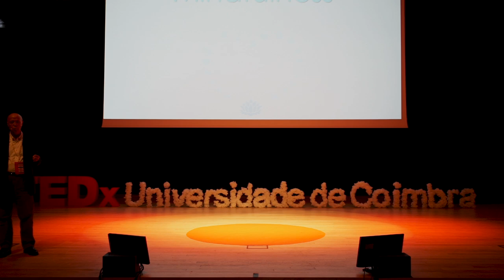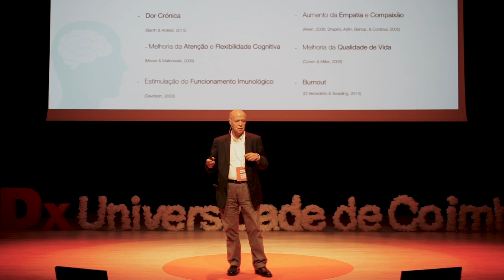Porque precisamos cuidar da mente | José Pinto Gouveia | TEDxUniversidadedeCoimbra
José Augusto da Veiga Pinto de Gouveia é Professor Catedrático jubilado da Faculdade de Psicologia e Ciências da Educação da Universidade de Coimbra, para além de médico psiquiatra e psicoterapeuta. Conta com um longo currículo, no qual constam já 46 anos de prática clínica. Publicou 130 artigos em revistas especializadas e 67 trabalhos em atas de eventos, 102 itens de produção técnica, e possui ainda 12 capítulos de livros e 2 livros publicados. Foi fundador e coordenador do CINECC até 2017. Já recebeu 2 prémios e homenagens, tendo estado sempre ligado à vertente mental e comportamental. Hoje, para além das funções como Médico e Professor, é ainda Fundador e Presidente da Associação Portuguesa para o Mindfulness. José Augusto da Veiga Pinto de Gouveia é Professor Catedrático jubilado da Faculdade de Psicologia e Ciências da Educação da Universidade de Coimbra, para além de médico psiquiatra e psicoterapeuta. Conta com um longo currículo, no qual constam já 46 anos de prática clínica. Publicou 130 artigos em revistas especializadas e 67 trabalhos em atas de eventos, 102 itens de produção técnica, e possui ainda 12 capítulos de livros e 2 livros publicados. Foi fundador e coordenador do CINECC até 2017. Já recebeu 2 prémios e homenagens, tendo estado sempre ligado à vertente mental e comportamental. Hoje, para além das funções como Médico e Professor, é ainda Fundador e Presidente da Associação Portuguesa para o Mindfulness. This talk was given at a TEDx event using the TED conference format but independently organized by a local community.